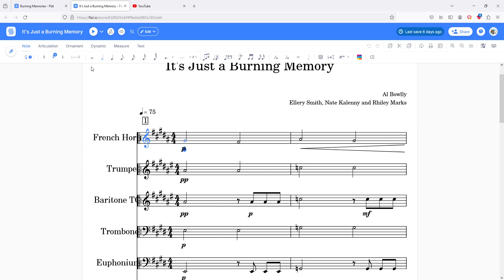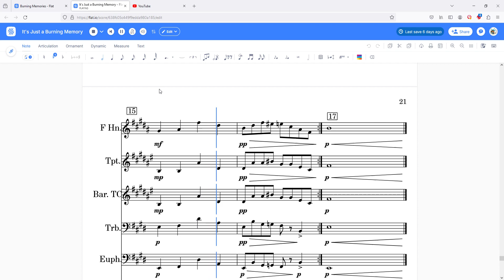My arrangement of "It's Just a Burning Memory"